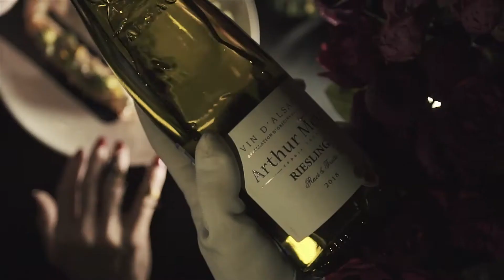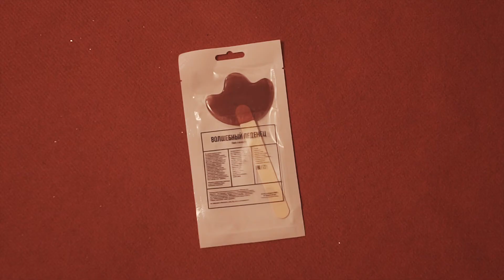Благотворительный гала-ужин 2020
9 октября 2020 года уже традиционно мы («P.R.R.») для журнала «Собрание Exclusive» провели «Благотворительный Гала-Ужин 2020».

Место проведения: event - площадка «Place».

Ведущие: резидент «Comedy Woman», Евгений Бороденко и Иван Засухин

240 гостей в смокингах и платьях в пол, сотни метров красных ковровых дорожек, 4560 выносов блюд авторской кухни и напитков от зобной железы телёнка до лапши с добавлением черной икры.

Благотворительный аукцион работ ведущего фотографа современности Анны Козленко в знак поддержки женщин с раком молочных желёз и 425 000 рублей, собранных в результате него по инициативе специального партнера проекта «Клиники на Комарова».

Церемония награждения премией «Золото» людей, чья жизненная позиция максимально близка «P.R.R.», которую получили: Юстина Биттерман, Татьяна Веревкина, Александра Гой, Ирина Голещихина, Елена Дойчик, Ольга Заркуа, Галина Коваль, Оксана Колесникова, Вероника Крупник, Игорь Мартынов, Ирина Ро, Оксана Сафонова, Михаил Соловчук, Анжела Федоренко, Татьяна Хрущева.

И вручение специальной награды «Признание» хирургу Юлии Оконской, которая на протяжении 15-ти лет совершенно бесплатно лечит и оперирует детей с врожденными пороками развития лица.

Для объявления победителей на сцену вышли: Валерия Беликова, Татьяна Варнакова, Евгения Волчацкене, Екатерина Елисеева, Людмила Коваль,  Оксана Крымова, Юлия Крупа, Вероника Латышева, Сергей Мудров, Владислав Охрименко, Марк Савченко, Елена Стукалова, Ольга Сылко, Алексей Шеин, Алëна Шумей.

Из традиционного, пожалуй, всё. Описать идеи вечера и внутренний смысл мы вряд ли сможем так глубоко, как это сделал основатель и продюсер «P.R.R.» Павел Компан, поэтому решили поделиться текстом из его поста об ужине в сети Инстаграм.

Цитата: «Я не сошёл с ума , как написали многие СМИ! Я просто проснулся и понял, что живу в 21 веке! И мне ничего не мешает на красивом мероприятии не тупо икру трескать, а ещё и привлекать внимание к важным вопросам! Не к тем ванильным, о которых модно говорить, а к тем, которые мешают людям жить! И делать я буду это не для галочки, а на результат!
Не важно, что кто-то умирает от вида голого мужика, если это может привлечь внимание к важному вопросу, мы это будем делать! В Германии детей собирают на лекции, где голый дядя рассказывает, что член - такой же орган, как и ухо, а у нас взрослые люди закрывают глаза.
Женщины устали от шейминга, устали соответствовать навязанным нормам, чтобы считаться красивыми, поэтому в знак протеста на сцену вышли простые люди без макияжа, укладок и одежды!
Люди устали быть жертвами разделения по расе, гендеру и ориентации, они устали от буллинга. Поэтому, начиная с ГалаУжинПРР, на всех моих проектах, как и в фильмах-претендентах на «Оскар», теперь будут задействованы все: представители «ЛГБТ», темнокожие и азиат.
Мы сделали 3 перфоманса с режиссёром из Берлина и звёздными актерами, в которых стёрли пол людей, и в качестве персонала собрали больше сотни обычных ребят в 42 национальностях.
Мы показали постановку, посвящённую борьбе с домашним насилием. Мы против того, что женщин могут бить, как и против принятого президентом закона о декриминализации домашних побоев (если муж запинал жену, но сделал это один раз, он будет просто оштрафован), и мы будем об этом кричать!
Впервые мы собирали деньги на помощь не детям, а женщинам с раком груди, число которых с каждым годом растет! И на вырученные средства мы привезём профессора онкологии, которая бесплатно примет несколько сотен девушек из группы риска.
В этом мероприятии весьма гармонично смешалась красота и роскошь с проблемами 21 века. И мы горды, что  не просто съели 2500 блюд, а сделали много полезного!».
Генеральный партнер: французская косметологическая клиника «Посольство красоты»

Специальный партнёр: салон дизайна «VIVID»

Инициатор благотворительной активности: «Клиника на Комарова»

Официальные партнеры:
Сеть супермаркетов напитков «ВинЛаб»
Салон «Spafesta»
Медицинский центр «Plastek»
Центр «Рэйки»
«Альтаир-Авто», официальный дилер «Mercedes -Benz» в Приморском крае
Ресторан «Tokyo More»
Шоколадный бутик «French Kiss»
Стоматология «Word Dent»
Салон «Леонардо»
Поставщик рыбы и морепродуктов «Pacific Wild Fish»
Мультибрендовый бутик «El boutique»
Центр элитных часов «Перспектива»
Клиника репродукции и генетики «Next Generation Clinic»
Дошкольный образовательный центр «Гусельки».

Информационные партнёры: фитнес-клуб «World Class», «Маркет-Радио», кинотеатр «Владивосток», справочник компаний «Iprim», информационный портал «PrimaMedia», «Tysa.ru», журнал «Собрание exclusive», журнал «Дорогое удовольствие», радио «Монте-Карло», сеть кинотеатров «Иллюзион».